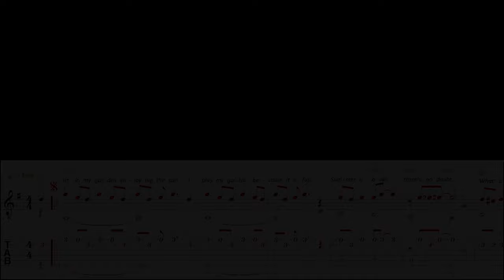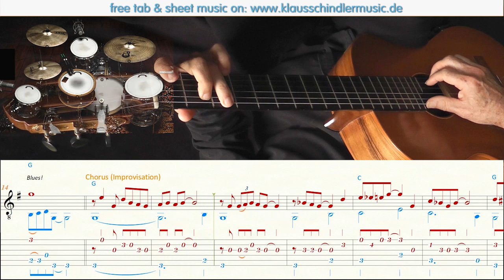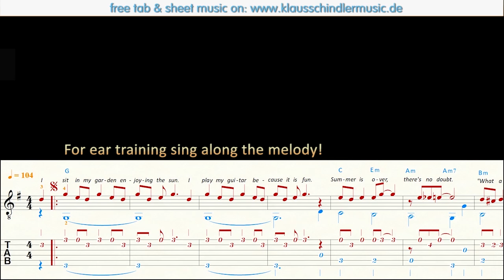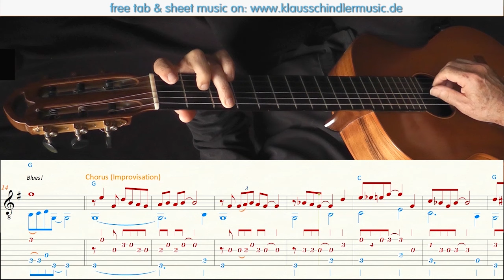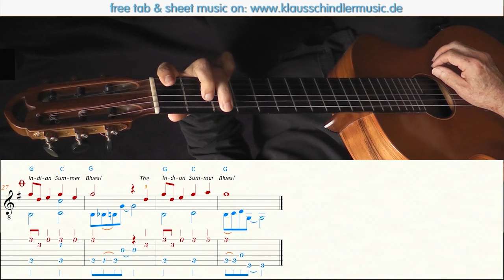Indian Summer Blues (Guitar Lesson)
Indian Summer Blues
Guitar Lesson
by Klaus Schindler
with free sheet music&tablature